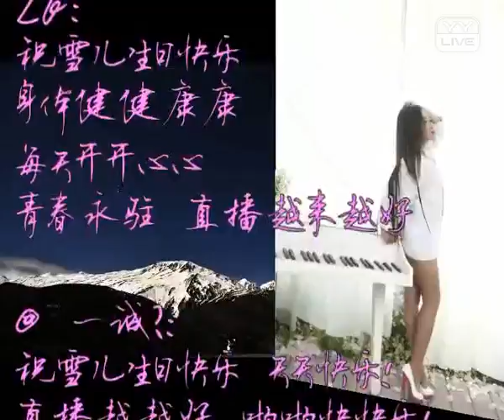神曲回顧 - YY 神曲 暖膤児（Artists Singing・Dancing・Instrument Playing・Talent Shows).mp4